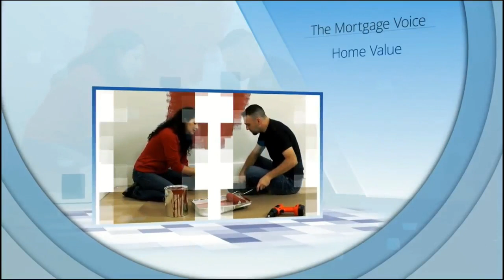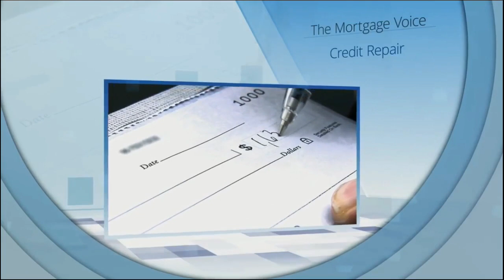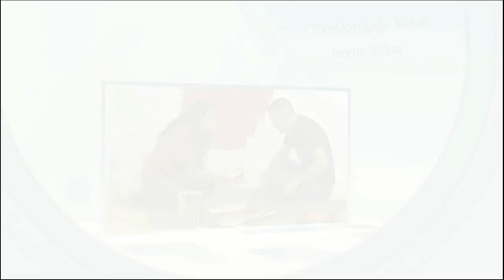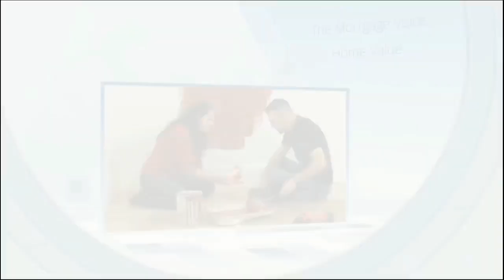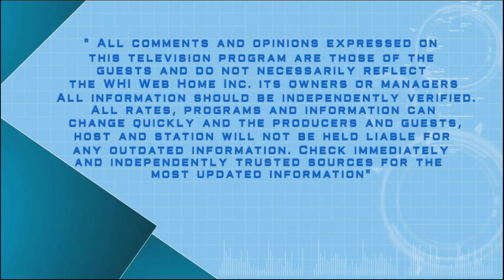The Mortgage Voice with Jeff Barton on Sat, 9 Dec, 2023